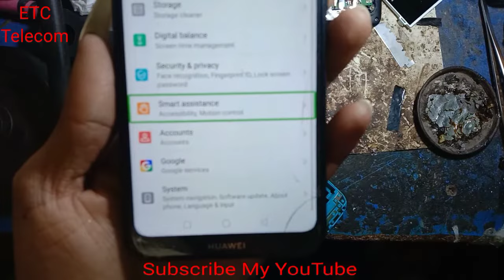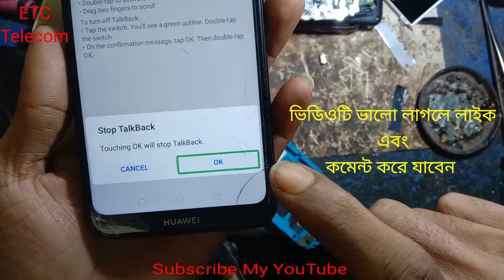Mobile Kotha Bole Keno | Talkback Android Setting Talkback Accessibility-Setting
How To Symphony Atom Frp Bypass symphonyatomfrpbypass

frpbypass

Nokia 215 Power Key Points | Nokia Rm-215 nokia-215-power-key-Jampur power-points

Samsung j5 Hard Reset Samsung-j5-Factory-Reset Samsung-j5-hard-Reset

Samsung j200h Full Short Clear Problem FullShortClear Samsung-j2-Short-Clear

Samsung j2 Prime Frp Bypass Samsung-j2-Prime-frp-bypass frpbypass

Samsung j7 Prime Unlock Without Pc | Hard Reset Samsung-j7-Prime-Hard-Reset J7-Hard-Reset

Nokia 105 White Display / Nokia Ta1034 Lcd White nokia105white-Desplay nokia1034lcd-white

Itel Vision 1 Pro Frp Bypass Without Pc

Symphony V105 frp Bypass Without Pc

Symphony Z16 Frp Bypass | Google Accounts Unlock without Pc

Samsung J2 Power Button Poblam  Solution

How To Nokia 150 White Display